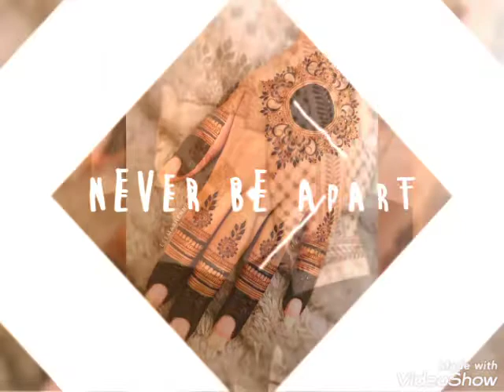50+ karvachouth mehndi design // Top trending karvachoth mehndi design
50+ karvachouth mehndi design // Top trending karvachoth mehndi design

Mehndi Design
mehndi designn
simple foot mehndi design
simple mehndi dizain foot
new simple foot finger mehndi
new foot simple mehndi
simple mehndi new design
Mehndi design
Mehndi designs
Arabic mehndi
Arabic mehndi designs for full hands
Simple mehndi
Simple mehndi ke design
Latest mehndi design
Latest mehndi Henna mehndi design
Mehndi ka dazin
Mehendi dijain
Henna design
bharma mehndi design
arebic mehndi
ramzan special mehndi
bridal mehndi
dhulan mehndi
eid special mehndi
festival special mehndi
mandhi digene
mehandi,
mehndi designs pictures 2022
mehandi ki design,
mandhi digene,
mehndi dizain,
ring finger mehndi designs,
mahandi ki digain,
gol tikki mehndi design 2021
mehandi design,
arbi mehndi ki design,
back hand mehndi designs 2022
hathon ki mehandi,
mehandi design for fingers,
mehndi designs,
simple mandala mehndi design,
arbi mehndi ke design
mehndi design
new mehandi ke design
arabic mehndi design photos
gol mehndi design 2022
gol tikki mehandi
 finger mehndi design pics,
mehandi tikki design,
mehndi designs 2021.new style,
mehandi tikki design,
mehndi designs,
new mehndi design 2022 simple back hand,
mahndi ke digain simple,
neha creation mehndi design,
pairo ki mehndi ke design,
simple mehndi design back hand arabic 2022
arham mehndi designs,
bridal mehndi design,
bridal mehndi
jewellery mehandi design,
bridal mehndi design,
bridal mehndi,
mandhi digene,
stylish mehndi design,
kashees mehndi design,
mamta mehndi design,
new mehndi design 2020 simple back hand,
mehndi design videos,
mehendi designs for beginners
mehendi designs
henna designs
mehndidegine
mehendi designs for back hand
heena designs for back hand
indian mehendi designs
Pakistani mehendi design
mehndi degine
mehendi ka design
arebic mehendi design
party mehndi
Eid mehendi
floral mehndi
bridal mehendi
quick easy and simple mehndi designs
mehendi designs beautiful
mehndi designs Arabic
gulf style mehendi design
floral mehndi
mehandi mehandi
jwellery mehndi
mehendi tricks
new mehndi styles
mehendi designs 2022
mehndi dezan
mehendi ka dejain
henna designs for beginners
wedding mehendi
full hand mehendi
mehndi trick
goltikkimehndi
mandala mehendi designs
dijain kee mehandee : डिजाइन की मेहंदी
mehandee dijain simpal vaalee: मेहंदी डिजाइन सिंपल वाली
jewellery mehandi design,
kashees mehndi design,
stylish mehndi design,
mehndi design videos,
mandhi digene,
new mehndi design 2021,simple back hand
mehndi bracelet design,
mehdi ka design
back hand mehndi designs 2021
mandi 2021
mandhi digene,
mehndi designs 2020 new style simple,
mehndi dizain 20201
mehedi desing pic,
mehandi lagana sikhaye,
circle mehndi design,
mehndi dizain,
mehandi design dikhaiye,
mehandi designs 2011
mehendi design back side,
mahendi design image,
mehendi designs